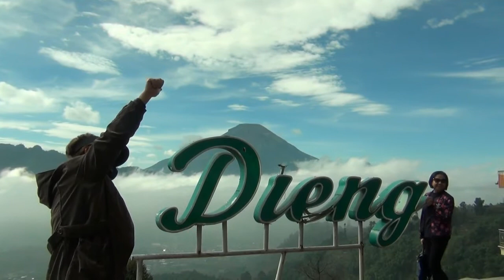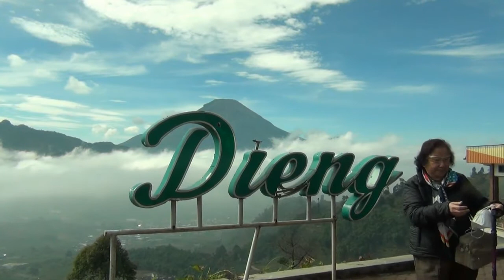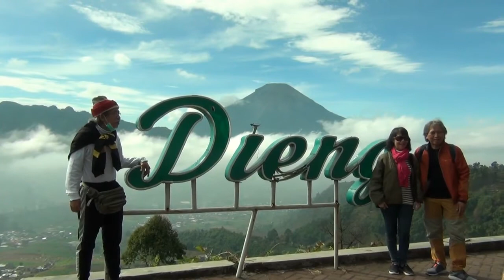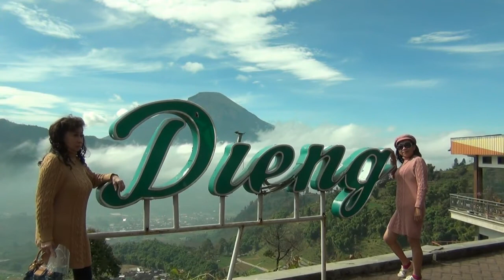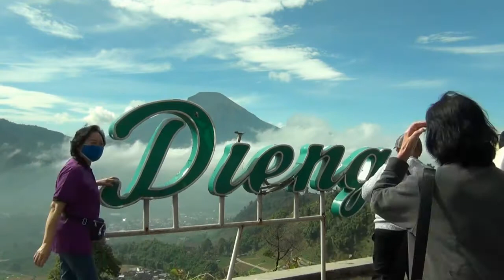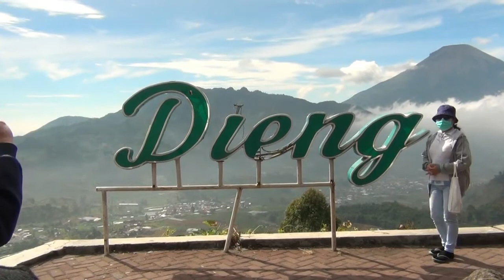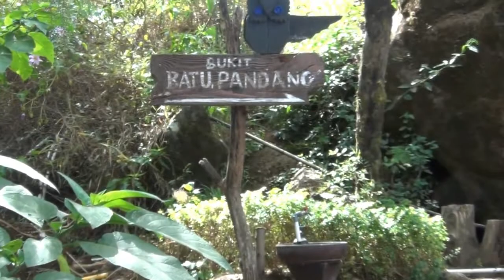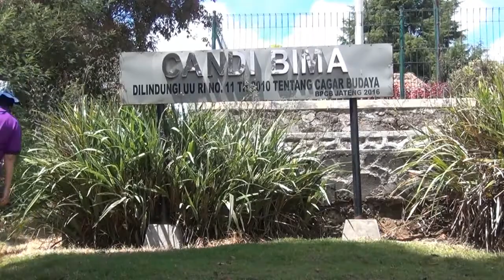2021-09-04_(4) Rekreasi Robert Tour ke Dieng by Wikaria Gazali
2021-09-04_(4) Rekreasi Robert Tour ke Dieng by Wikaria Gazali